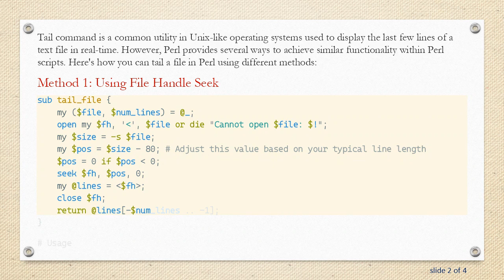How to Tail a File in Perl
Summary: Learn how to tail a file in Perl using various methods and modules, allowing you to monitor changes in real-time efficiently.

Tail command is a common utility in Unix-like operating systems used to display the last few lines of a text file in real-time. However, Perl provides several ways to achieve similar functionality within Perl scripts. Here's how you can tail a file in Perl using different methods:

Method 1: Using File Handle Seek

Method 2: Using File::Tail Module

Method 3: Using IO::Seekable Module

Choose the method that best fits your requirements and preferences. Each method has its advantages and may be more suitable depending on factors such as file size, frequency of updates, and specific functionalities needed.

Remember to handle errors gracefully, especially when dealing with file operations, to ensure the robustness of your Perl scripts.